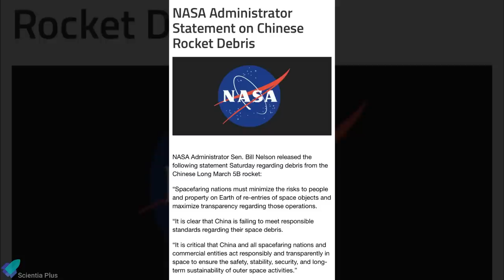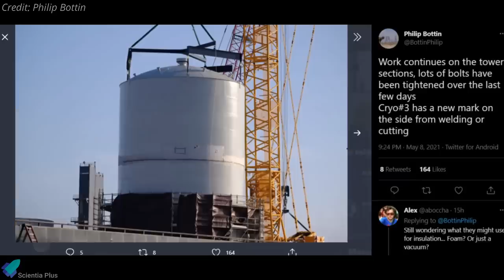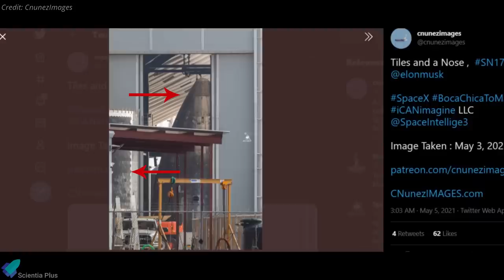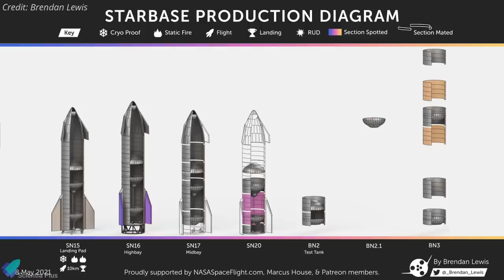SpaceX Might Refly Starship SN15 | SN16 Rollout Soon | Chinese Rocket Crash into Earth | Crew-1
SpaceX’s Starship SN15 landed safely after its high-altitude test flight, successfully performing a landing-flip maneuver to softly touch down on a nearby pad.
Elon Musk announced that SpaceX might refly SN15 soon. Meanwhile, Starship SN16 got stacked inside the highbay and is waiting for rollout.
Debris from a rocket launched by China crashed back to Earth on Sunday, landing in the Indian Ocean.

Scripted on 8th May 2021.

00:00 Blue Origin First Crewed Flight
02:42 Latest SpaceX Updates
05:21 Chinese Rocket Crash Landed
07:47 Ingenuity Helicopter Begins New Demonstration Phase
09:22 Starship Updates

Image Credits:
NASA
RGV Aerial Photography
Philip Bottin
CnunezImages
SpaceX
Brendan Lewis

Video Credits:
Blue Origin
NASA
SpaceX
CNSA/CCTV
Puzhlyakov
TOMONEWS
LabPadre
Owe_Bl
TijnM

2. SpaceX construction progress of orbital launch mount fuel Farm south Texas launch site in Boca Chica